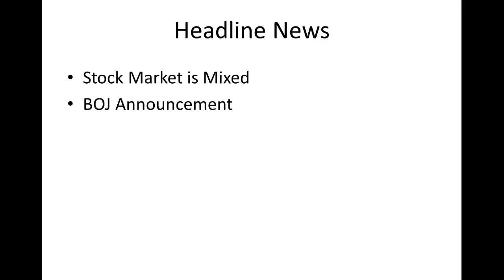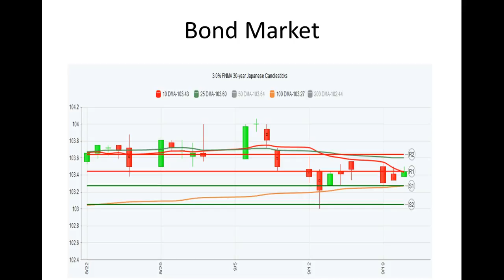CA Interest Rates: Daily Market Report Septmeber 21